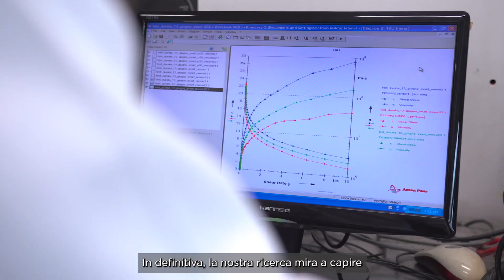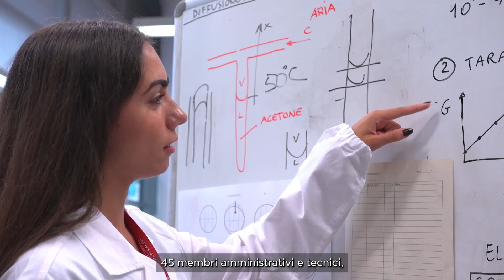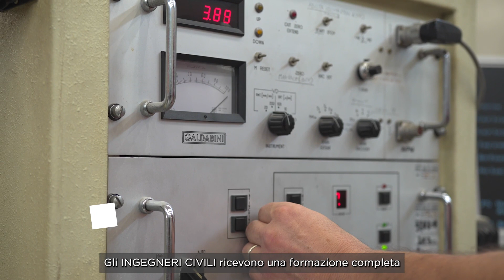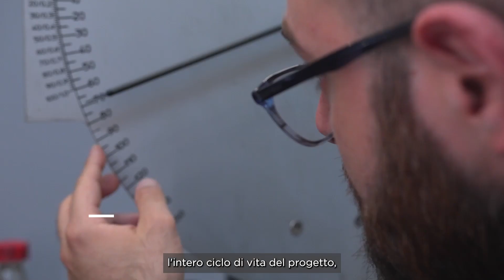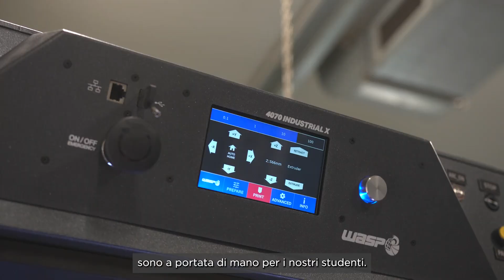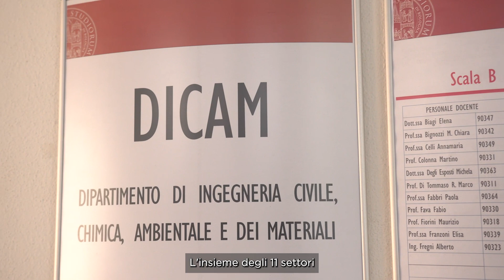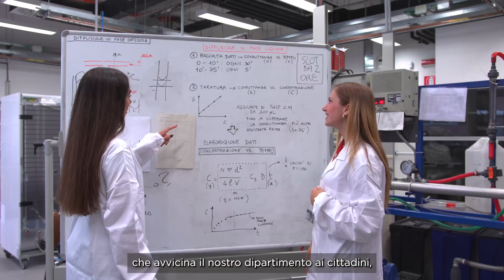Department of Civil, Chemical, Environmental and Materials Engineering (DICAM), Unversity of Bologna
DICAM department, established in  2012 with the ambitious goal of coordinating the numerous skills in the Civil, Chemical, Environmental and Materials Engineering fields available at the University of Bologna, has the main mission is to carry out advanced research in all sectors, from the design, construction and operation of our residential structures and infrastructure, to the study of the materials with which they are made and on which they are based, up to their insertion in and impact on the territory.

The academic training to which the DICAM professors contribute is used in the University of Bologna’s three-year and master's degree courses of the Faculty of Engineering and Architecture in its various locations. The lecturers are also involved in teaching various specialization courses and master’s degrees.